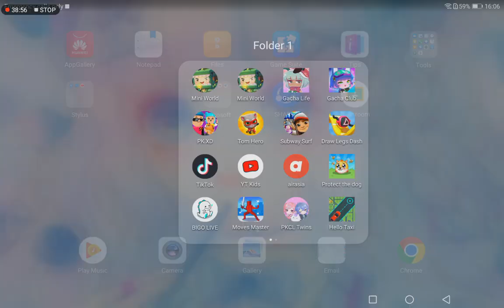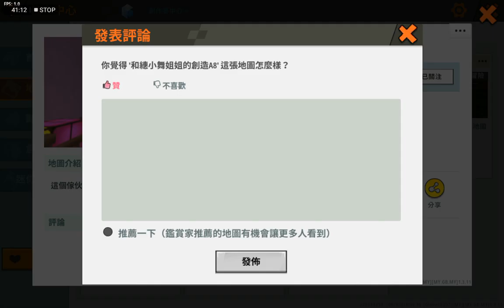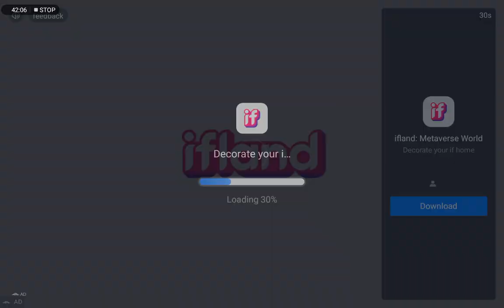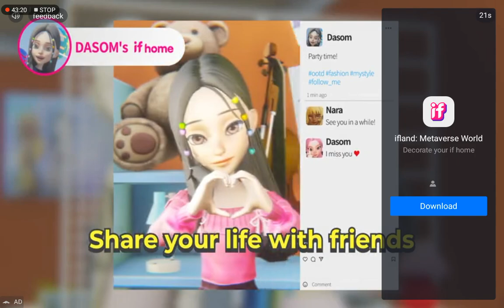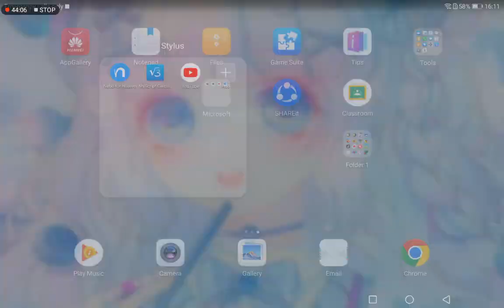9 June 2023